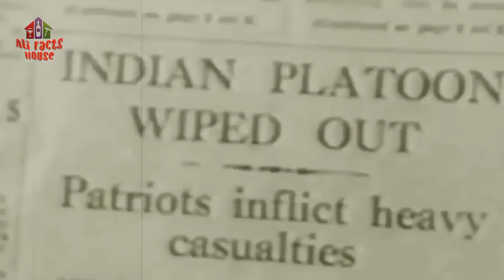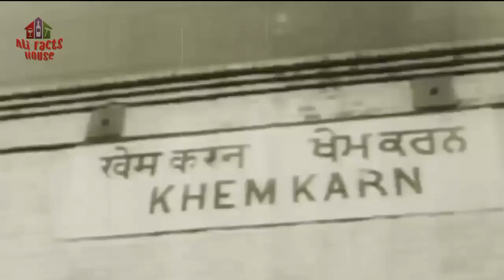6 September 1965 | Defence Day Emotional Speech | Alifacthouse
6 September 1965 | defence day | Emotional Speech | alifacthouse

This video is about our beloved country and a out 1965 war stories